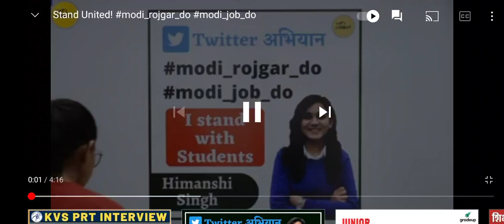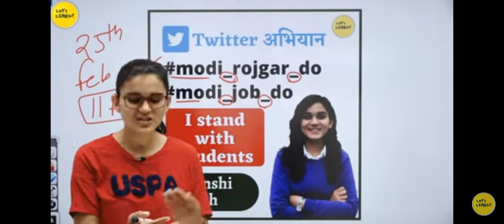modi_rojgar_do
Support Himanshi ma'am